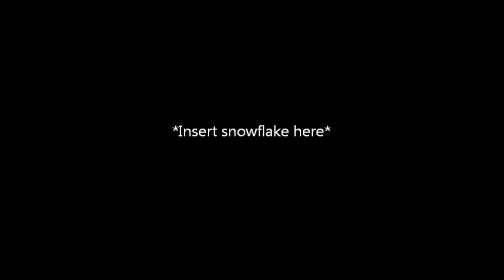Worldwide Disc Dog League Ember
Winter 2014 Round 1 Ember